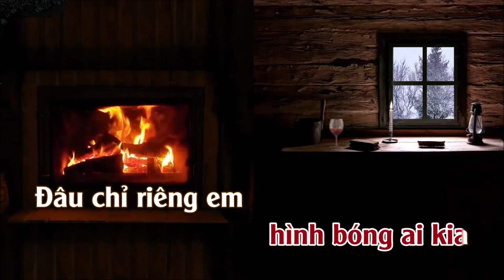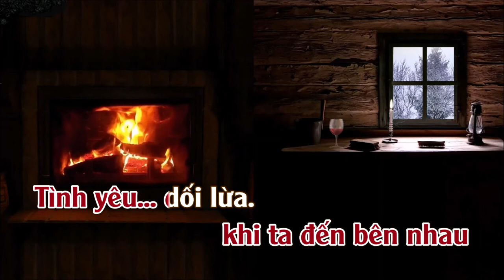Một Thời Đã Xa | Karaoke | Tone | Nữ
Một Thời Đã Xa
Tác giả: Trường Huy